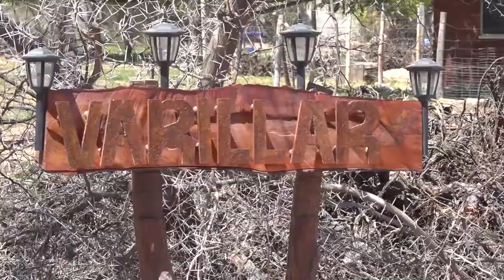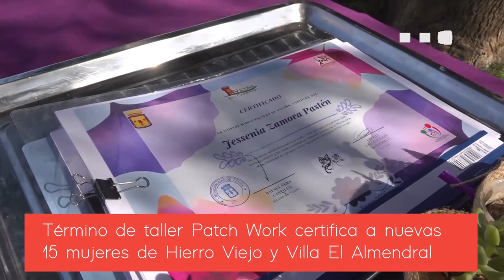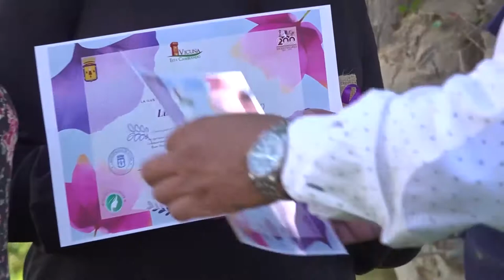Panorama Informativo | 22 de Enero del 2021 | Elquina TV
PanoramaInformativo 22 de Enero del 2021
•Con éxito de convocatoria se desarrollan talleres
de verano en dependencias de DIDECO
•Pavimentación en Varillar traerá mayor bienestar a
los vecinos del sector y a sus visitantes.
•INDAP entrega maquinarias a 13 usuarios de programas PRODESAL y PADIS en Vicuña
• Con éxito se desarrolló campaña de donación de sangre "Ruta Salvavidas" en la comuna de Vicuña.
•Término de taller “Patch Work” certifica a nuevas
15 mujeres de Hierro Viejo y Villa El Almendral.